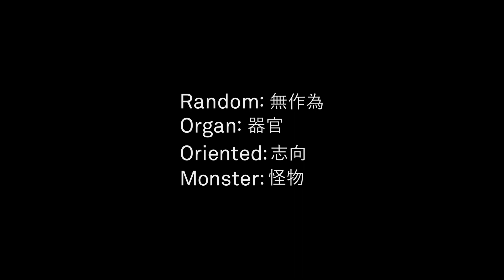Noism1実験舞踊vol.1『R.O.O.M.』trailer (short ver.)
設立15年目を迎え、新たに立ち上げる「実験舞踊」シリーズ第1弾。
Noism芸術監督・金森穣インタビュー動画（short ver.)
2019年1月25日より開幕！

新潟公演：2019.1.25（金）～2.17（日）
東京公演：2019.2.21（木）～2.24（日）

実験舞踊vol.1『R.O.O.M.』
演出振付・空間・照明：金森穣
音楽：cyclo.（ryoji ikeda＋carsten nicolai）他
出演：Noism1
池ヶ谷奏、浅海侑加、チャン・シャンユー、ジョフォア・ポプラヴスキー、井本星那、林田海里、カイ・トミオカ、チャーリー・リャン、西岡ひなの、鳥羽絢美、西澤真耶、井関佐和子

＊同時上演
『鏡の中の鏡』
出演：井関佐和子、金森穣

■新潟公演
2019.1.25（金）19:00／1.26（土）17:00／1.27（日）15:00／1.31（木）19:00／2.1（金）19:00／2.3（日）15:00／2.4（月）19:00／2.9（土）17:00／2.10（日）15:00／2.11（月祝）15:00／2.15（金）19:00／2.16（土）17:00／2.17（日）15:00
＊全13回

りゅーとぴあ 新潟市民芸術文化会館〈スタジオB〉
一般 4,000円 ／ U25 3,200円（整理番号付自由席）

■東京公演
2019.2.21（木）19:30／2.22（金）19:30／2.23（土）15:30／2.23（土）19:30／2.24（日）17:30
＊全5回
吉祥寺シアター
一般 5,500円／U25 3,500円（全席指定）